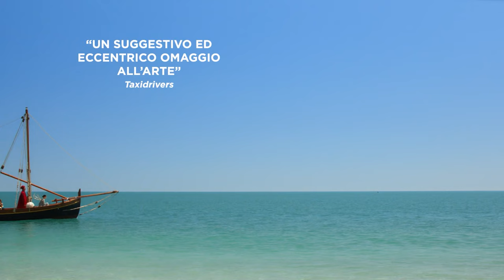La divina cometa - Trailer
Un affresco di Mimmo Paladino in un viaggio straordinario dall'inferno a riveder le stelle

Regia Mimmo Paladino
Con Alessandro Haber, Sergio Rubini, Elio De Capitani, Tomas Arana, Toni Servillo, Peppe Servillo, Cristina Donadio, Francesco De Gregori, Emma Arensi, Mimmo Borrelli, Ferdinando Bruni, Riccardo Coppola, Giovanni Veronesi, Nino D'Angelo, Ginestra Paladino